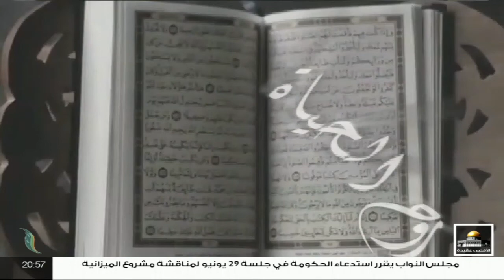روح الحياة | مع الشيخ د. أسامة الصلابي | عنوان الحلقة: العلاقة الزوجية | 18 - 06 - 2021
ــــــــــــــــــــــــــــــــــــــــــــــــــــــــــــــــــــــــــ
ــــــــــــــــــــــــــــــــــــــــــــــــــــــــــــــــــــــــــ
يمكنكم تحميل تطبيقنا TANASUH TV على الهواتف الذكية: